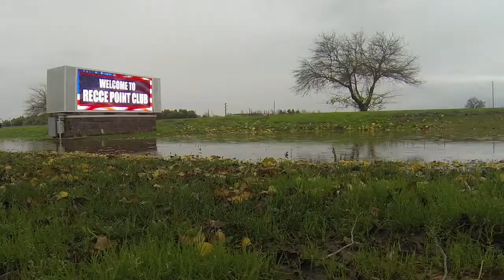Team Beale Weathers The Storm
Nothing is for sure when dealing with mother nature, and that's why members of Beale Air Force Base prepared for the worst when they saw rain and wind heading their way. A1C Benjamin Bugenig spoke with Beale's resident weather expert about the effects of the most recent rain storm and what it means for California's drought.